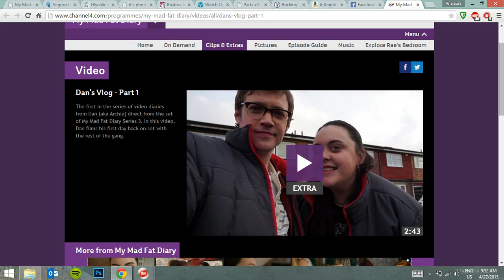Dan Cohen Vlog P1 - 1st day back! (audio not synchronized)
Video belongs to E4 -
The first in the series of video diaries from Dan (aka Archie) direct from the set of My Mad Fat Diary Series 3. In this video, Dan films his first day back on set with the rest of the gang.